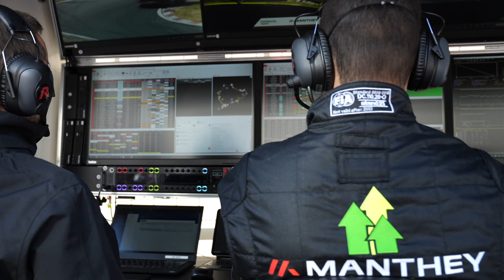Victory! - NLS 1 Recap - Porsche 911 GT3 R „Grello“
We look back on last weekend with pleasure: Michael Christensen, Frédéric Makowiecki and Laurens Vanthoor secured victory at NLS 1 in the number 911 Porsche 911 GT3 R.